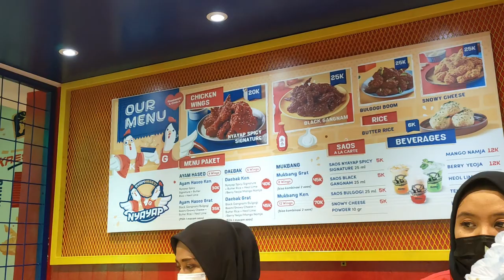KOREAN CHICKEN SPICY | NYAYAP | KEN AND GRAT | ENAK GA SIH?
Korean chicken spicy | Nyayap | Ken and Grat | Enak ga sih? | Kuliner korea di jakarta | Korean chicken Jakarta

Hello Everyone !! 👋

Happy watching!! 🥰

•Lokasi: Jalan Tanjung Duren Barat No. 12, Jakarta Barat
•Jam operasional restoran : Senin - Minggu 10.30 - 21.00
•Range harga mulai Rp. 20,000,-